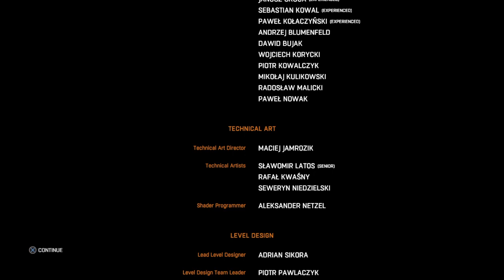Humanities Hero, Dying Light part 49, Dying Light Gameplay part 49, review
A 2015 survival horror video game developed by Techland and published by Warner Bros. Interactive Entertainment. Based in the city of Harran that has been infested by a virus that turns the infected into a ravenous zombie like creature, causing the skin of some to be allergic to ultraviolet light. Kyle Crane an undercover operative of the GRE is inserted into the situation to locate and obtain sensitive files but, everything goes wrong before his feet even hit the ground and having to be saved by survivors. indebted to them he helps the get Antizin which is a drug that stops the process of the virus once someone is infected. while doing so Crane finds a target of interest who makes everything that much more complicated.